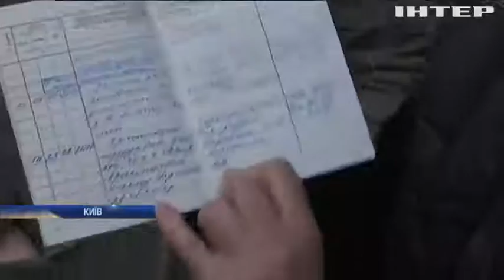Артисти Національної опери протестуватимуть проти нових контрактів